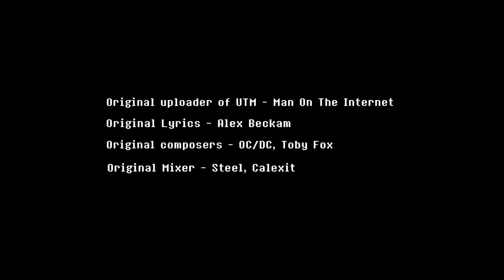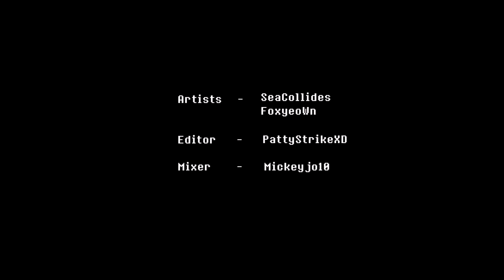Metal Crusher | Undertale the Genderbent Musical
Game and Music by Toby Fox

Outro by Kalos Kalos#6684, & Violet

We have a Twitter! Come say hi!

Thank you to Man on the Internet for allowing us to perform your amazing work!